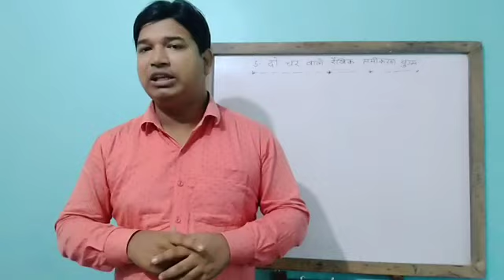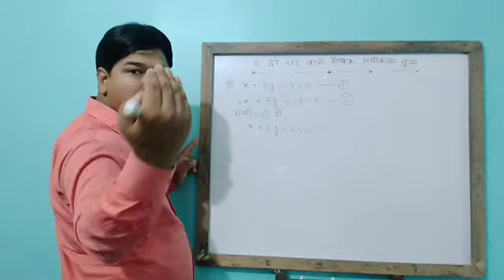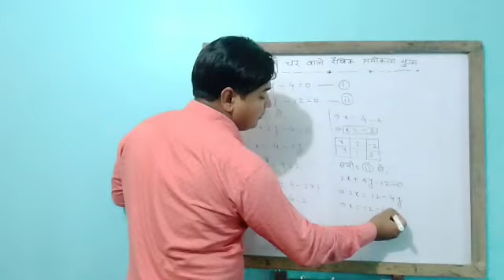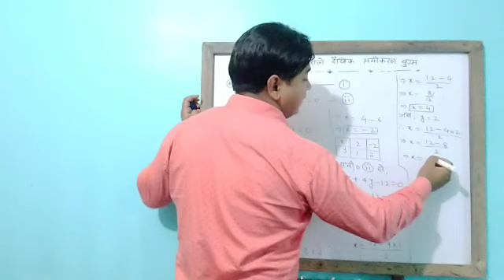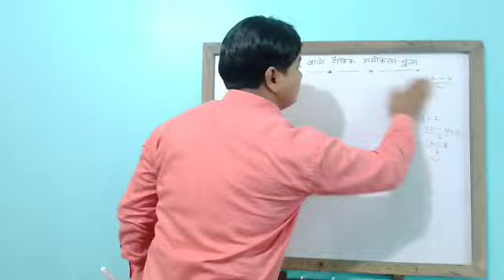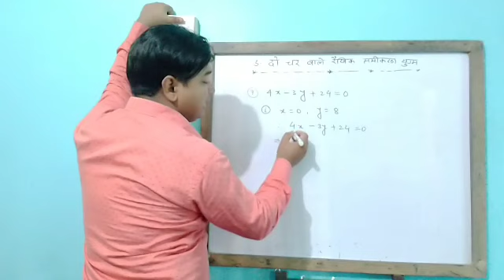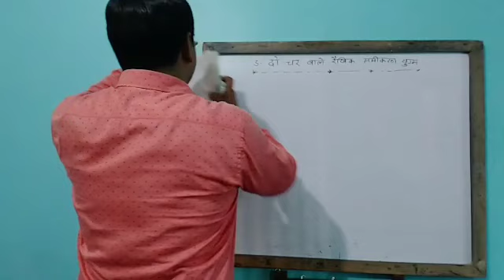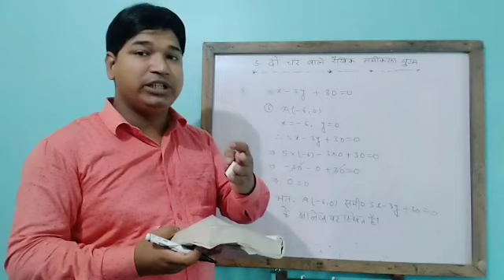दो चर वाले रैखिक समीकरण युग्म( pair of linear equation of two variables).10th math kc sinha solution